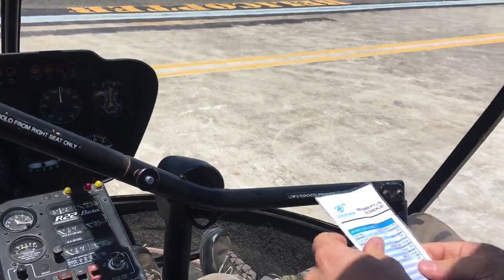Helicopter Flying Brisbane | Training Area Flight North of Redcliffe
Need helicopter theory training? Take our quick survey to help tailor courses for your needs